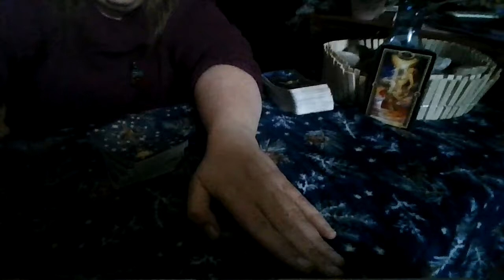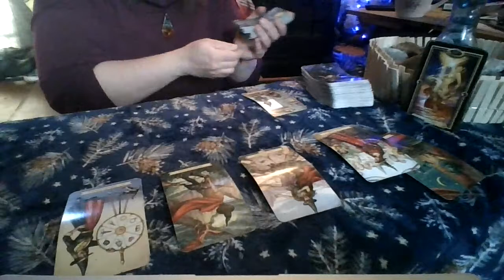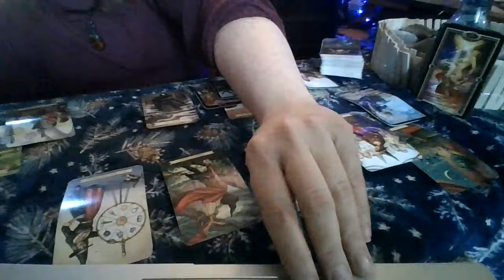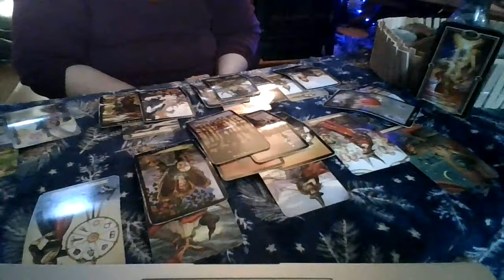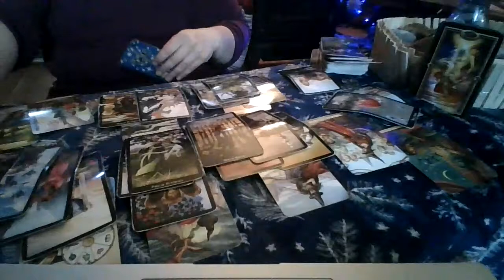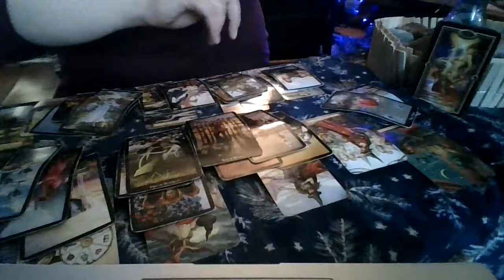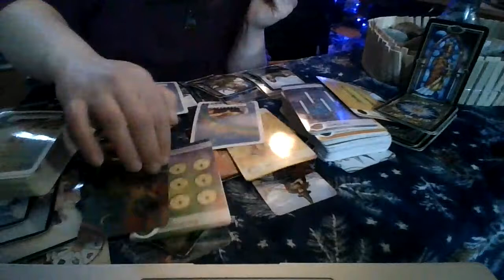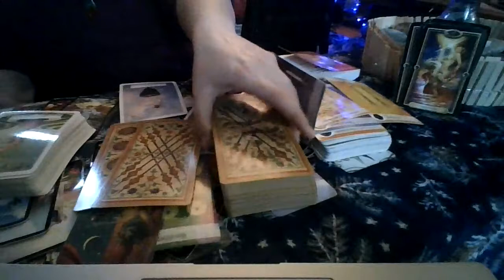Gemini December 2021: Choices to be Made? (No Such Thing as An Accident...)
Skip here for the spooky card flip outs!: ( 01:15 ).
Want to skip the the rest of the intro? Click Here ( 03:18 ).